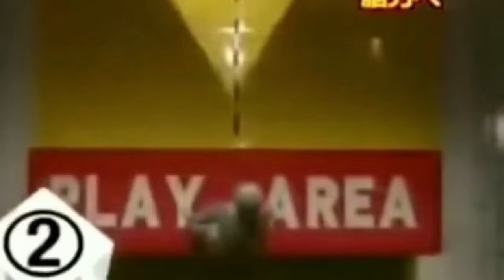MRI SCAN GONE WRONG - Funniest JAPANESE PRANKS Compilation - Cam Chronicles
Japanese TV shows are the best especially with hilarious and weird game and prank shows.

This Japanese prank show features the hilarious MRI SCAN, among others.